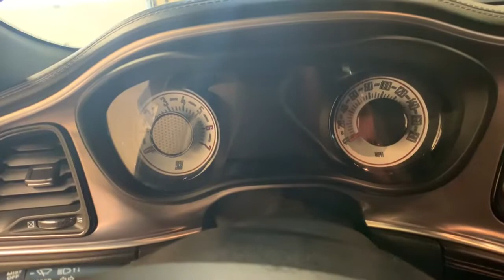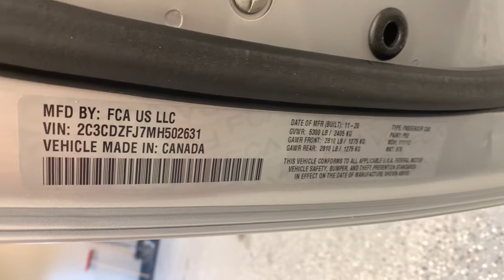2021 Dodge Challenger Carson City, Lake Tahoe, NV HY1977A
Triple Nickel Clearcoat [LISTING TYPE] 2021 Dodge Challenger available in Carson City, Nevada at Carson Car Center. Servicing the Lake Tahoe, NV area.
2021 Dodge Challenger R/T Scat Pack - Stock#: HY1977A - VIN#: 2C3CDZFJ7MH502631

 *WIDEBODY*2021 Dodge Challenger RWD 8-Speed Automatic Triple Nickel Clearcoat CARFAX One-Owner.brbrR/T Scat Pack WIDEBODY